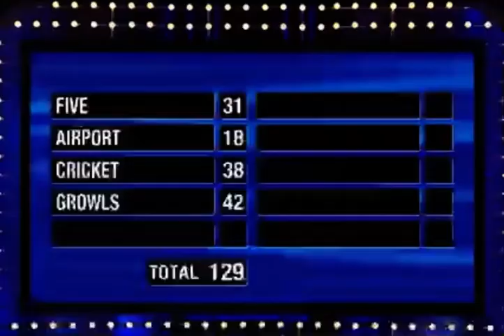Greatest disappointment in Family Feud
Imagine screwing up your chances of winning at this scale!!! Gosh!